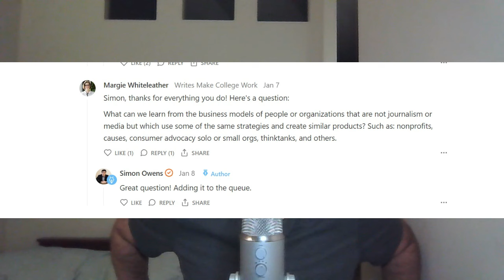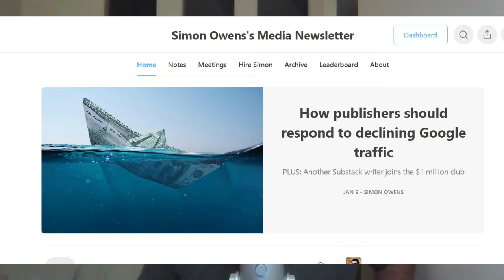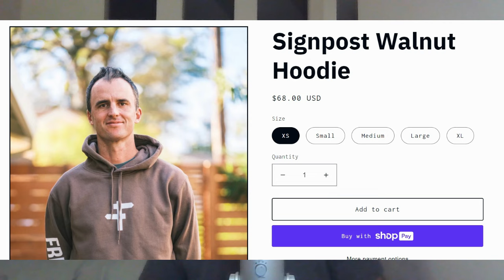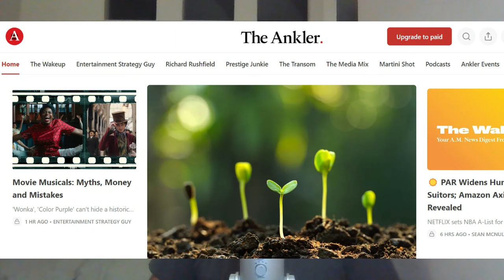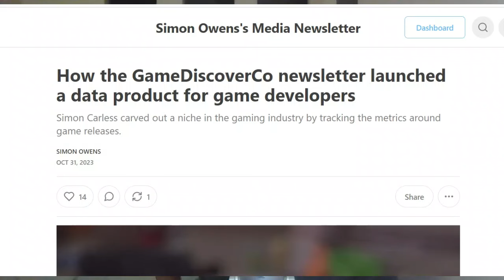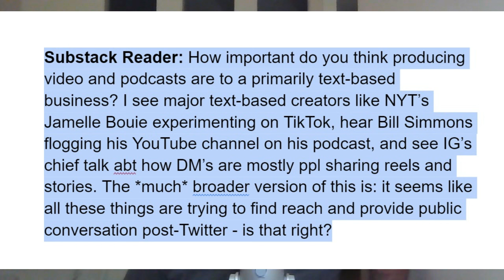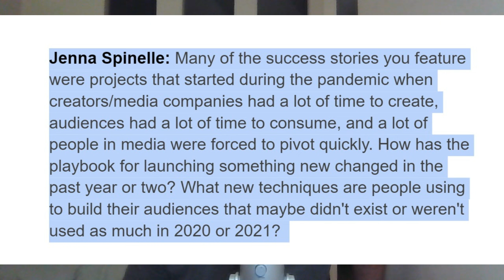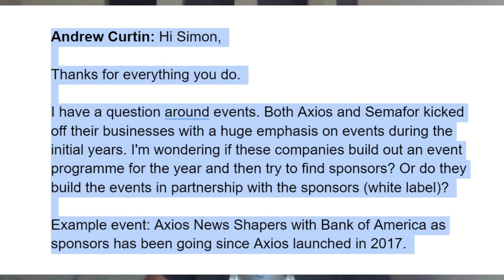The biggest difference between the Creator Economy and traditional media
Earlier this month, I sent a newsletter to my audience with the subject line: “Ask me a question.” Basically I told everyone to jump in the comments section of the post and ask me any questions they have about the media industry or creator economy.

Several of you did pipe in with questions, and so I spent a few hours jotting down notes and then recording this episode you’re about to consume.

I answered questions on a range of topics like the difference between a creator-led company and traditional media outlet, non-traditional media business models, my advice on launching a media business in 2024, and how long it takes to build a media business from scratch.